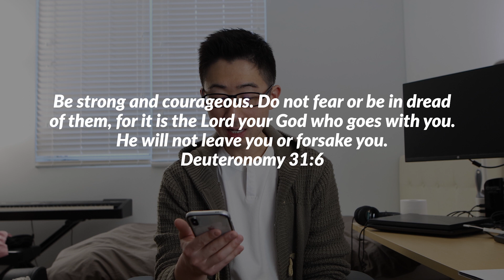As I was reading, God reminded me of a fundamental truth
God is reminding us to be strong and courageous because He promised He won't forsake us. Deuteronomy 31:6